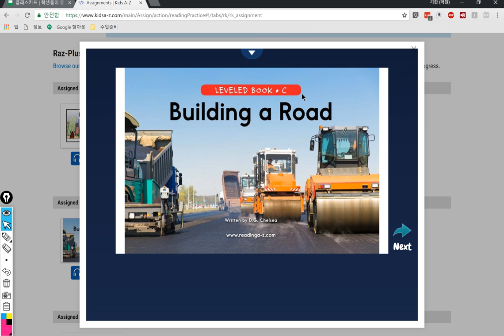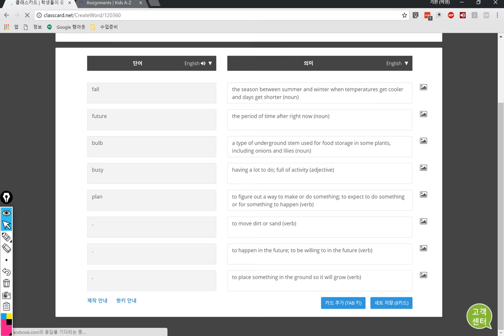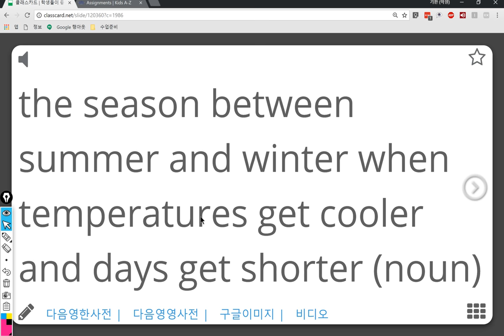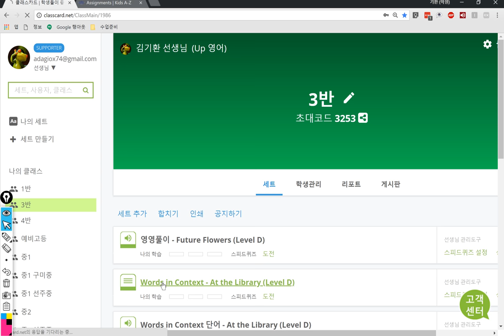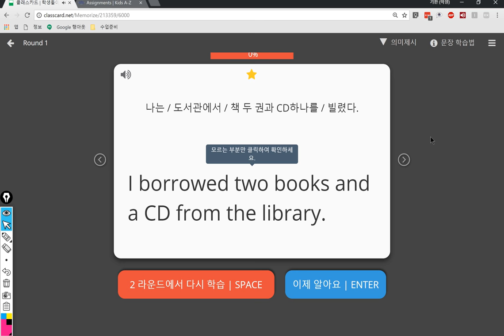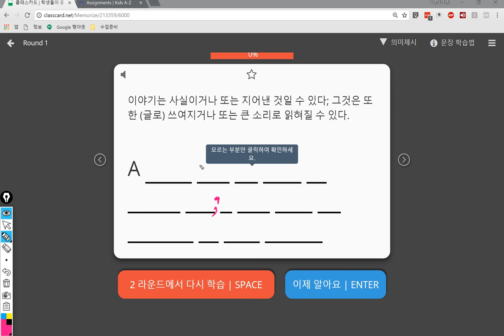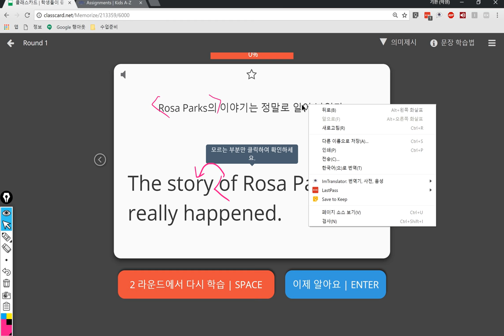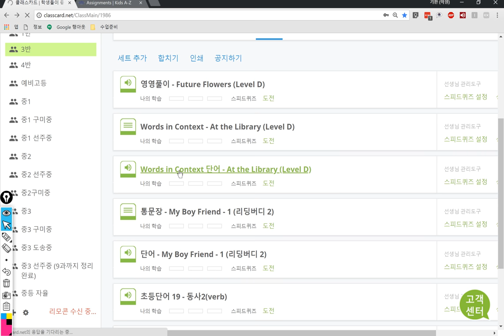3반 2018 05 31